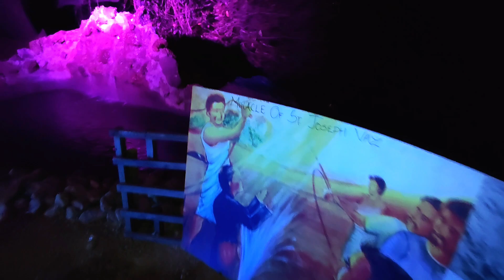Crib at Ilha de Rachol l Goa 2023 l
Crib at Ilha de Rachol l Goa 2023 l Raia